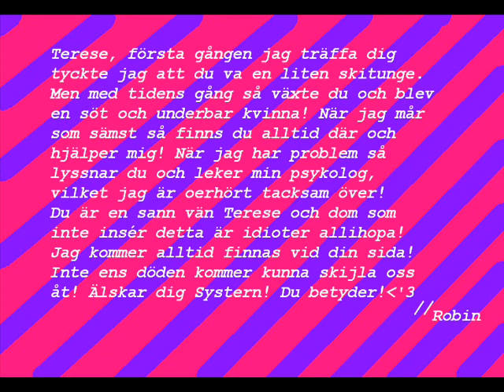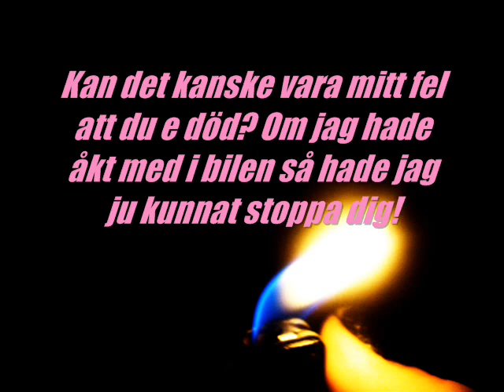R.I.P Robin Sjöberg!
En film till minne av en av mina bästa vänner! Saknar dig oerhört! Det gör vi alla.. Kom ihåg du kommer alltid att vara min kung! 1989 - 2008